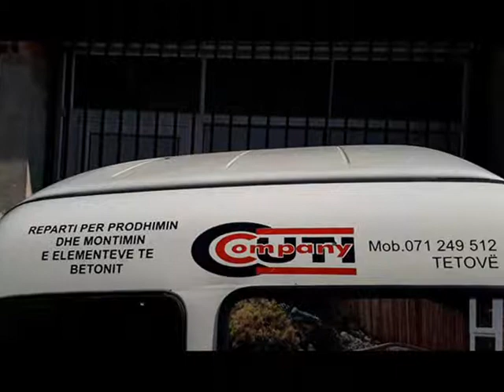Montim të elementeve nga Betoni Cuti- Company Tetovë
Ne sjellim më të mirën për ju
përvoja shum vjeçare na bën të jemi më të dalluar
Cuti- Company në Reçic të Vogel - Tetovë
precizitet dhe punë profesionale ne ju garantojmë
071/249-512